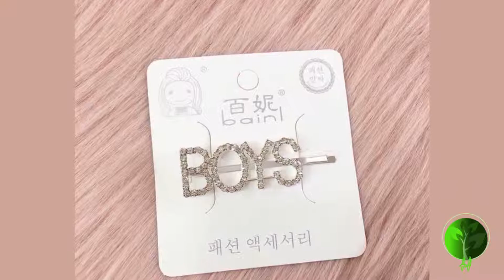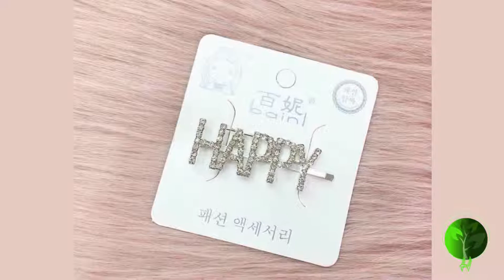1PC Bling Letter Hairpins Headwear for Women Girls Hair Clips Pins Barrette Tools Hair Accessories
OR
risingchamp2019

Healthy Living With Wealth @charterRising

Item Type: HeadwearBrand Name: FIXSYSPattern Type: LetterModel Number: 3181228Gender: WomenType: BarrettesStyle: FashionDepartment Name: AdultMaterial: Alloy